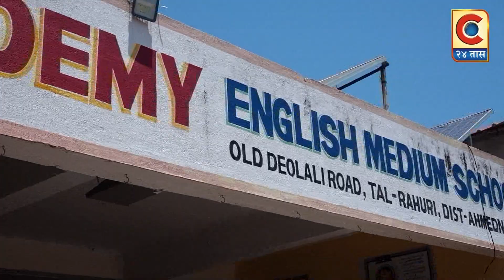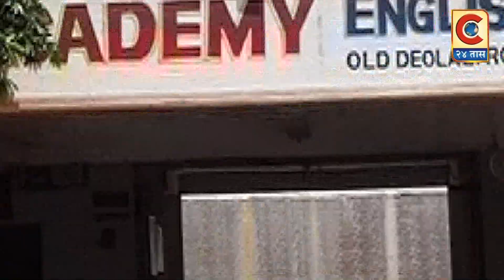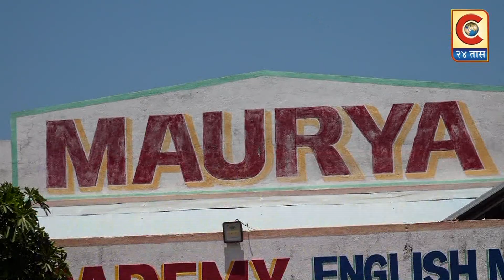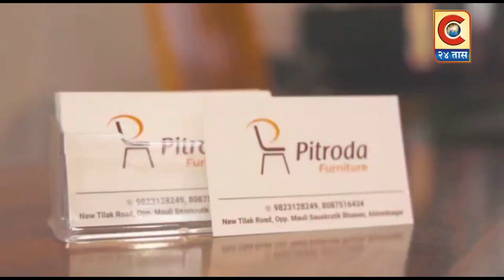जामखेड - पोलीस निरीक्षक महेश पाटील अॅक्शनमोडवर - विनापरवाना व नंबर प्लेट नसणाऱ्या वहाणावर कारवाई